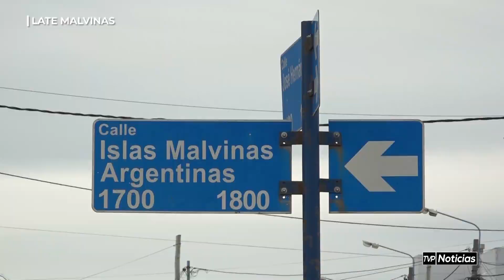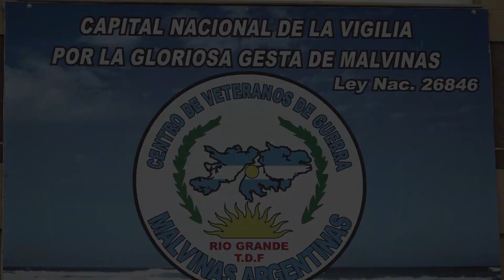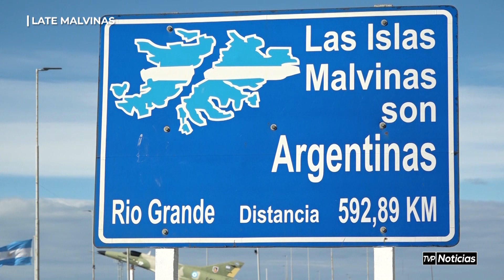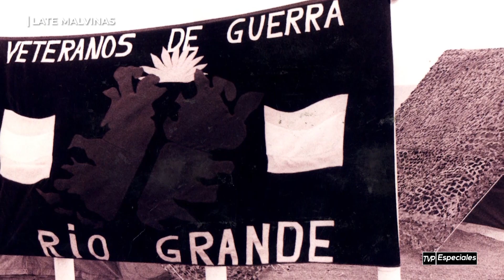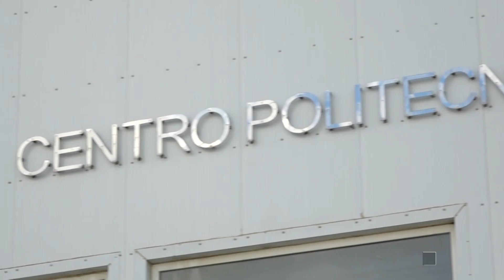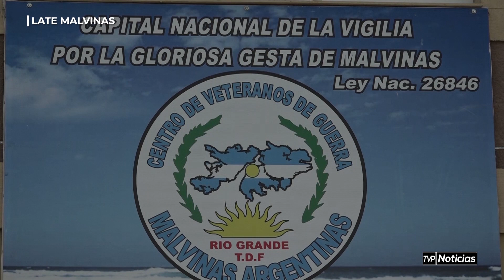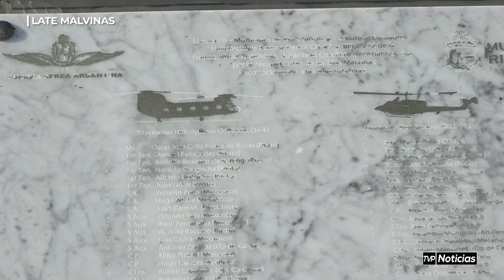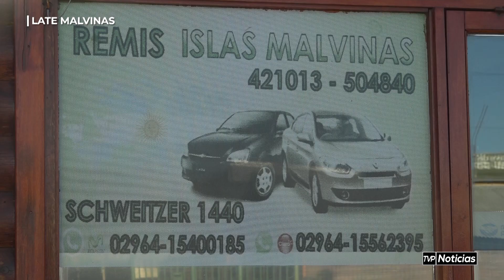LATE MALVINAS - 02/04/2024